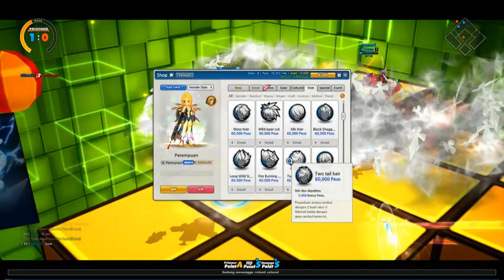Lost Saga Mix Max Part 4